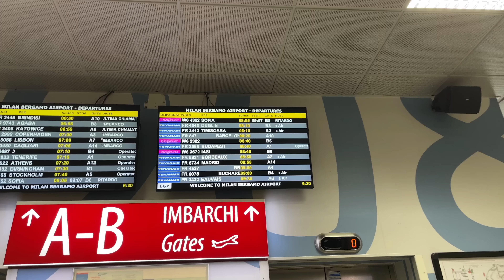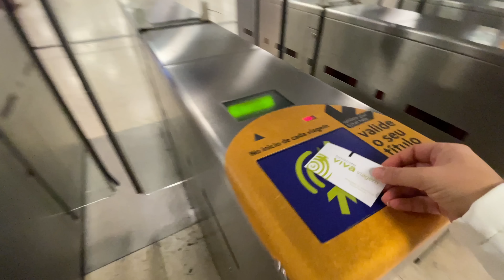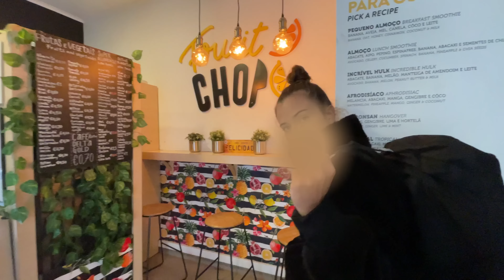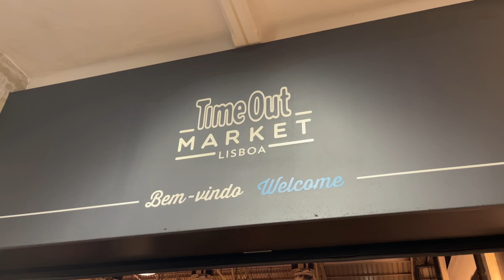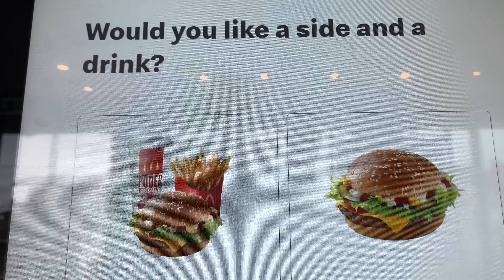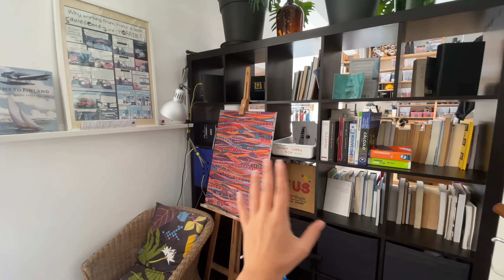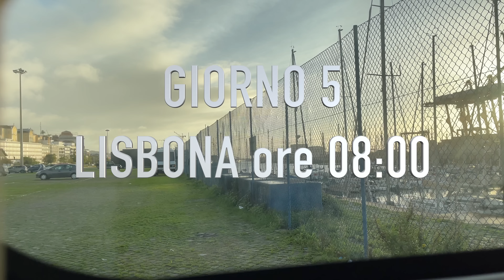SIAMO PRONTE PER PECHINO EXPRESS 2023 - vanlife con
Vi portiamo con noi in 5 giorni di VAN LIFE in giro per il Portogallo! Vi mostro cosa abbiamo fatto, cosa abbiamo mangiato e quanto siamo pronte per andare a Pechino Express!! Ma ve l'immaginate? Io e Sere a Pechino Express!

Codice VALERIEFITNESS -15% di sconto su una spesa di 30€ (non valido su prodotti già scontati)

VUOI ALLENARTI CON I MIEI WORKOUT?

Su instagram mi trovi come VALERIE_FITNESS_
Ora mi trovi anche con il mio account: _MYPERSONALWORKOUT